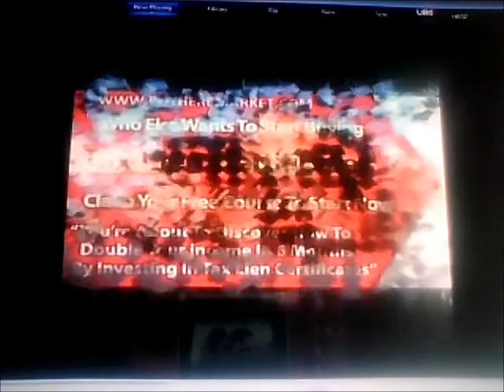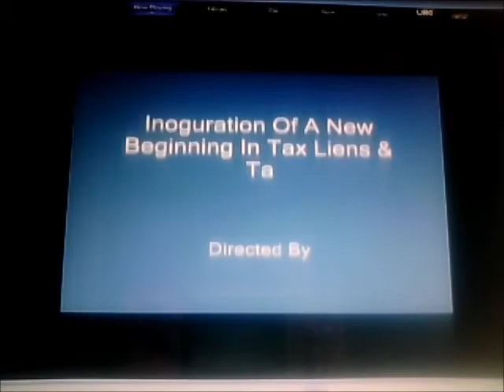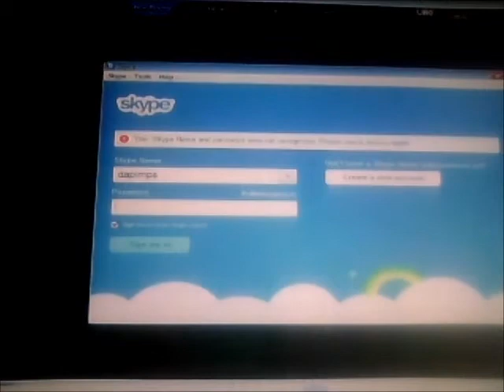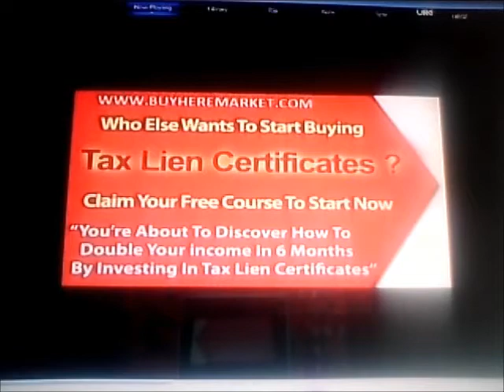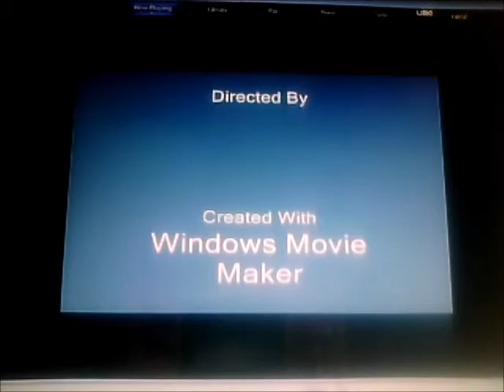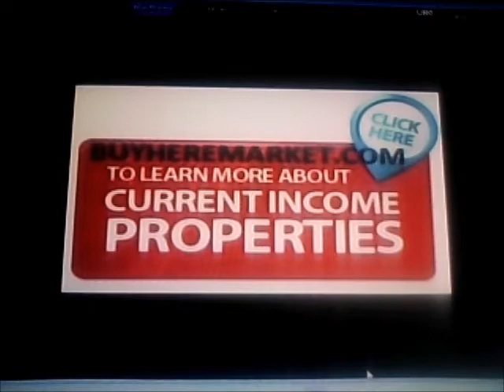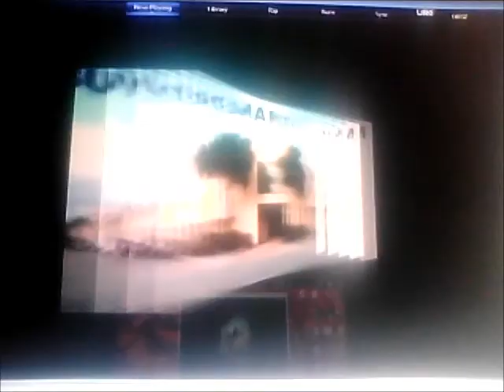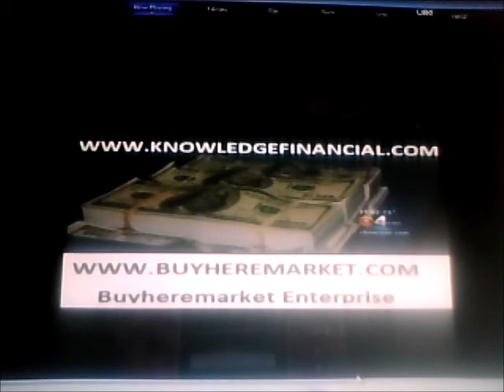Inoguration Of A New Beginning In Tax Liens & Tax Deeds Part-One By Knowledgefinancial.Com.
Tax Deeds Real Estate Foreclosure Investment The Money Making Miracle. Buyheremarket.com & Financial Academy School.Com